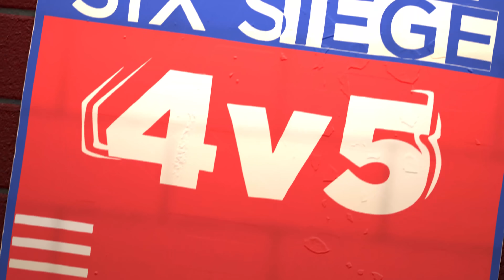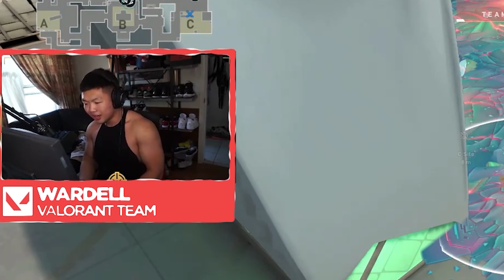VALORANT vs R6: 4v5 - What Happens When The BEST RAINBOW SIX TEAM Faces 4 TOP RADIANT VALORANT PROS?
VALORANTVSR6 What happens when 5 TOP Rainbow Six Siege Pros face off against one of the BEST Valorant Pro Teams in the world? You get utter FPS CIVIL WAR CHAOS! Ever wondered who would win between @WVRDELL versus @Beaulo? What about @SubrozaCS stepping up to @tsmachieved? Or can Drone and Cutler (Reltec) stand their ground against Merc, @ChalaR6, and Geometrics? (While Coach Pojoman, Hazed, and Coach Tailored cheer from the sidelines.) It's another epically fun TSM VERSUS episode as a CIVIL WAR breaks out - packed with hilarious funny moments and absolute fails. And we'll finally be able to answer the age old question that's only been around for a few months - which is BETTER: VALORANT OR R6?

THE RULES
1.The entire 5-man R6 team ONLY needs to take on 4 top ranked Valorant pros
2. R6 Team picks map
3. VAL Team picks side
4. First to 13 rounds WINS

TIMESTAMPS
0:25 - Rd 1 - TSM Subroza yaaaaaaassssiiiiiiiirrr!
2:17 - Rd 2 - TSM Drone smells like a foot
3:10 - Rd 3 - TSM Cutler vicious
4:03 - Rd 4 - TSM Wardell is the jeesuss
5:06 - Rd 5 - TSM Beaulo - planting A???
6:39 - Rd 6 - Don't call it a comeback!
7:56 - Rd 7 - TSM Geometrics falls in love with his gunn
9:02 - Rd 8 - Drone - hi Sage, bye Sage
10:08 - Rd 9 - Wardell doesn't miss
11:21 - Rd 10 - TSM Achieved vs the world!
13:12 - Rd 11 - Subroza got the clutch gene
14:04 - Rd 12 - Back to back
14:42 - Rd 13 - Achieved vs the world part 2!
16:07 - Rd 14 - TSM Merc, Chala, and Geometrics clean up
17:23 - Rd 15 - Wardell Ace!
18:19 - Rd 16 - Bloodbath
20:06 - Rd 17 - Wardell takes over!

WHO IS TSM?

"TSM is North America's gold standard" ~ ESPN

We are the best esports org in the USA. With a passion for gaming, entertaining, and winning. From League of Legends to Valorant to Rainbow Six Siege and beyond, we have championship calibre pro teams and wildly popular streaming influencers. To all our dedicated fans, and all our future fans: Thank you for joining us on this journey. We promise we'll always do our best, to be the best. And together, let's build the future of gaming. TSM.

WANT MORE VALORANT GUIDES?

• With over +1 million views, play Valorant like a Pro and avoid the top 5 common MISTAKES every new player makes

• Want to learn how to aim like a radiant god from one of the best in Valorant?

• ACT 3 is arriving soon and TSM Valorant is here with an exclusive MAP GUIDE on ICEBOX!

LOOKING FOR A LAUGH?

• VALORANT vs LEAGUE OF LEGENDS 3v5 - the mashup that started it all - with over +1 MIL VIEWS!

• $500 CHICKEN NUGGET CHALLENGE. The TSM Siege team takes on the chicken nugget challenge!  Featuring your favorite R6 players: Beaulo, Geometrics, Merc, Achieved & Pojoman:

• Myth, Macie Jay, and the entire TSM Rainbow Six Siege team decided to play a friendly game of AMONG US, only to discover a 199 IQ IMPOSTER in their mist!

WANT TO BE INSPIRED?

• Like Beaulo?  Get to know him more in this intimate behind-the-scenes documentary about his homegrown life in Las Vegas, and how his father never took esports seriously:

• Dig TSM Myth? Watch his personal story of how he broke his mother's heart by deciding to pursue his dream of gaming, in MEET MYTH:

WHAT IS VALORANT?

VALORANT is a 5v5 character-based tactical shooter mixed with supernatural powers, and all the ingredients to become the biggest game in esports.

WHAT IS R6?

Tom Clancy's Rainbow Six Siege is a 5v5 tactical fps developed by Ubisoft, with seasonal majors in NA, EU, APAC, and Brazil